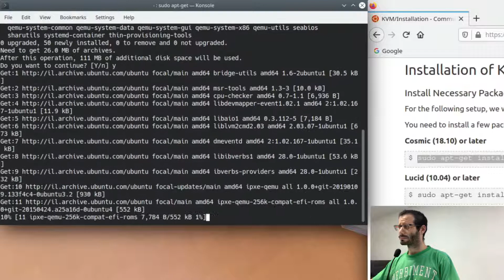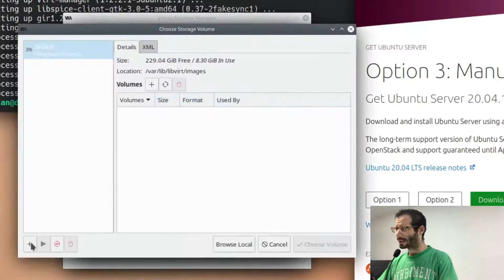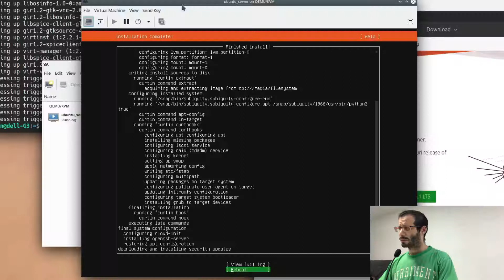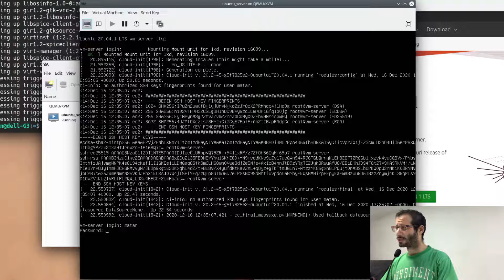Install QEmu, KVM & virt-manager on Ubuntu 20.04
How to use the Linux hypervisor.

sudo apt-get install qemu-kvm libvirt-daemon-system libvirt-clients bridge-utils

sudo adduser your_username kvm

groups

virsh list --all

sudo apt-get install virt-manager